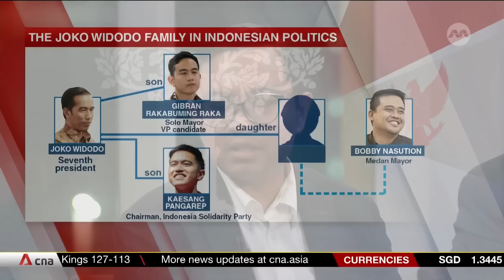CNA Explains: What you need to know about Indonesia's presidential election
Over 200 million Indonesians in the world’s third-largest democracy will head to the polls on Wednesday (Feb 14) to elect their next president, as well as executive and legislative representatives. CNA’s Jill Neubronner explains all you need to know ahead of polling day, while Loke Wei Sue finds out what is at stake from Dr Yanuar Nugroho, a visiting senior fellow from the Indonesia Studies Programme at the ISEAS – Yusof Ishak Institute, and Mr Arya Fernandes, head researcher at the Centre for Strategic and International Studies.